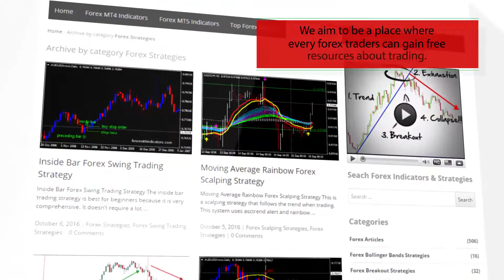Oscillator On Chart Binary Options Trading Strategy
-About-

Forex Strategies
Forex Indicators
Forex Systems